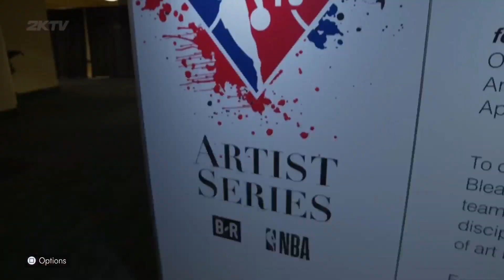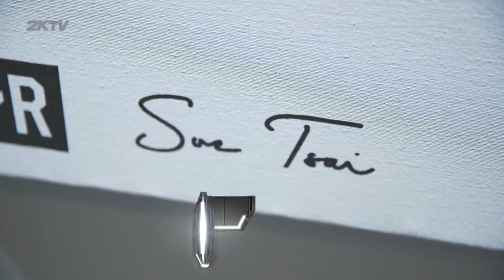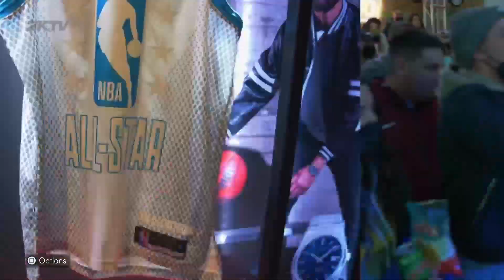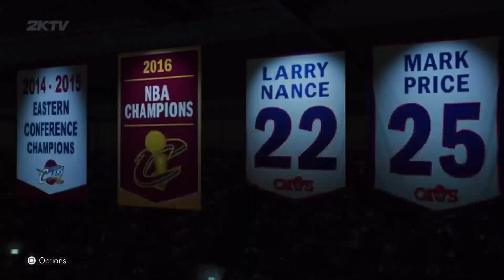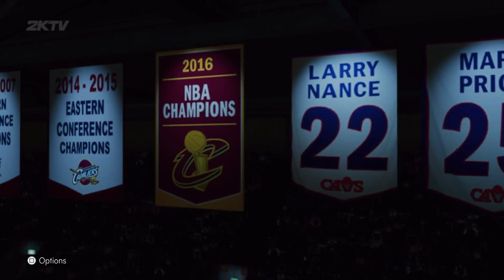NBA 2K22 | Toronto Raptors MyLEAGUE EP 54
Get ready for an exciting season on the hardwood as we take the reins of the Toronto Raptors in NBA 2K22 MyLEAGUE mode! 🏀🎮 Developed by Visual Concepts, NBA 2K22 continues the tradition of delivering a realistic and immersive basketball experience, and we're diving into the management side of the game to guide the Raptors to greatness.

Join me in this MyLEAGUE playthrough as we make strategic decisions, handle trades, draft promising talent, and lead the Raptors through a challenging NBA season. Whether you're a hardcore Raptors fan or just love the strategic elements of basketball management, this series promises an engaging journey through the NBA landscape.

If you enjoy the excitement of NBA basketball or simply love the strategic elements of MyLEAGUE, this series is tailor-made for you.

Let's hit the court with the Toronto Raptors in NBA 2K22 MyLEAGUE!